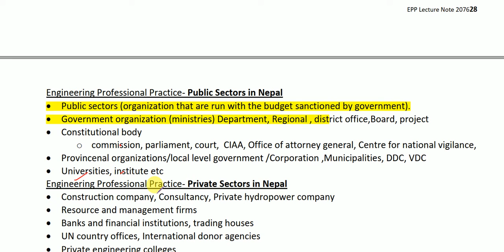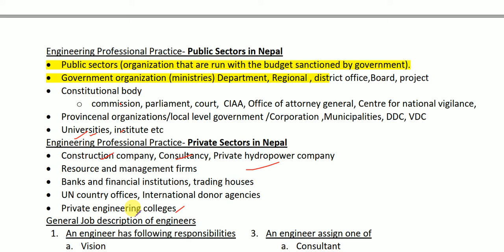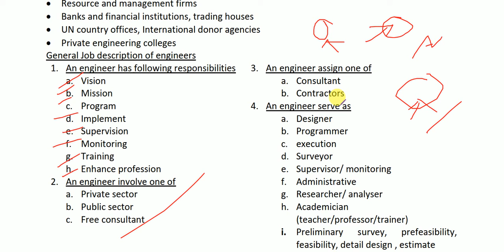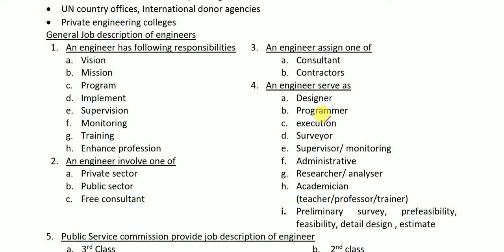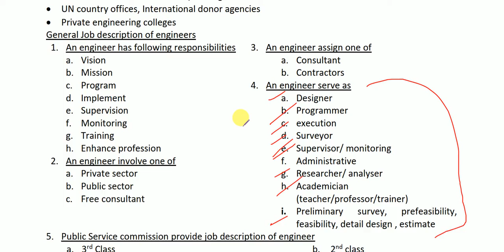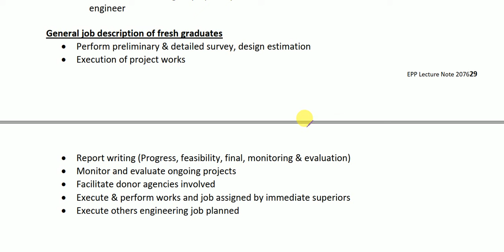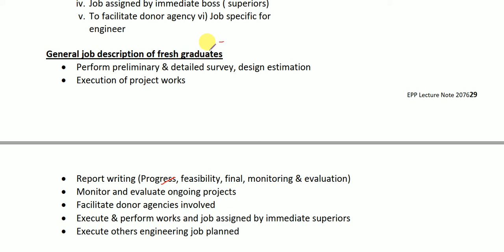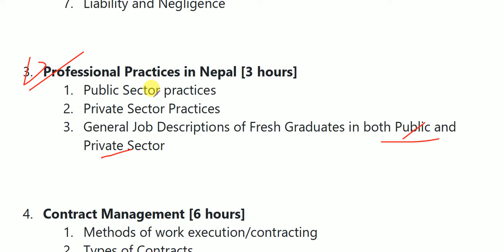Professional Practices in Nepal || CHAP 3 || ENGINEERING PROFESSIONAL PRACTICE || IOE || 8th sem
Contents of this Chapter:

Professional Practices in Nepal [3 hours]
1. Public Sector practices
2. Private Sector Practices
3. General Job Descriptions of Fresh Graduates in both Public and
Private Sector